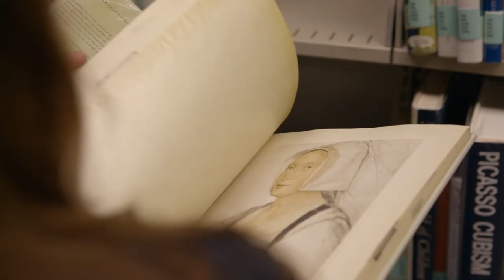Bachelor of Fine Arts (BFA) in Studio Art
You are an artist, and the work you do matters. Creativity requires vision, originality and ingenuity--the very same characteristics of a strong leader. So, why not use your creativity to make a difference in the world? Earn your Bachelor of Fine Arts (BFA) in Studio Art from Spalding University's Creative Arts Department. Our BFA program bridges the gap between creative and professional development with a focus on social practice and public art. Not only will you develop creatively and technically as an artist, but also you'll learn skills that have value beyond the art studio.